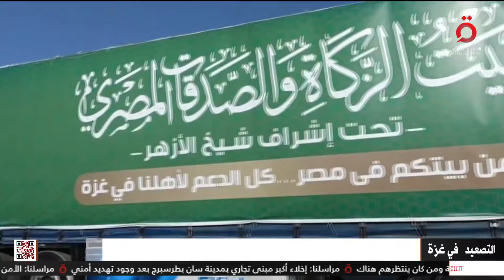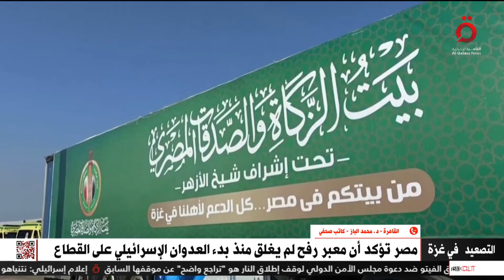الكاتب الصحفي د. محمد الباز: العالم تبنى الخطاب المصري بوقف التهجير القسري للفلسطينيين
26/3/2024